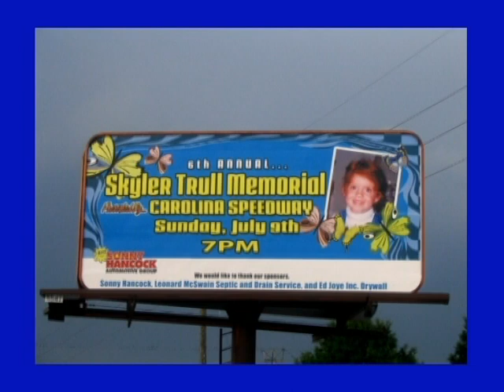Carolina Speedway Street Stock 4's 7 9 06